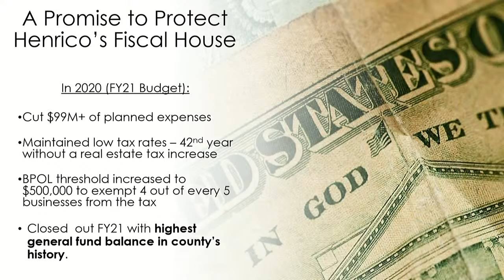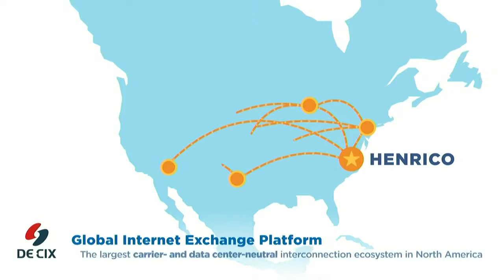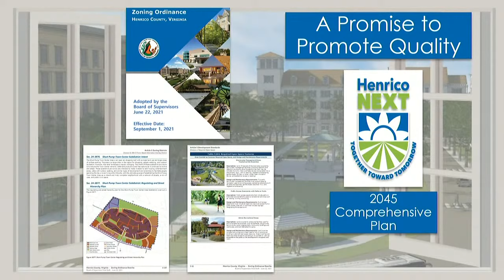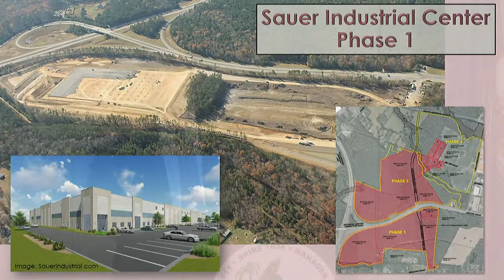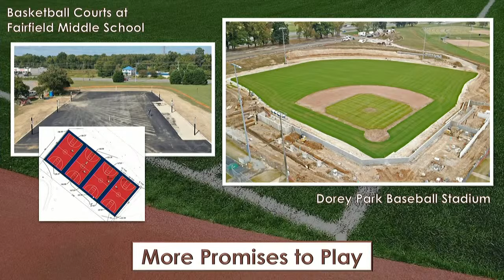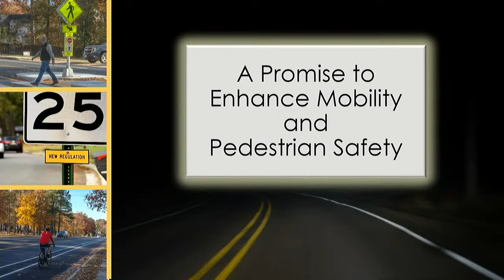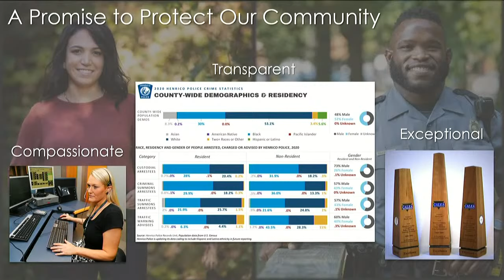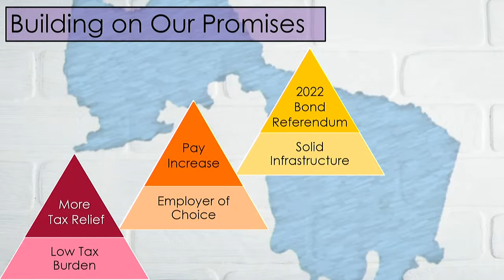Henrico State of the County Address - December 9, 2021